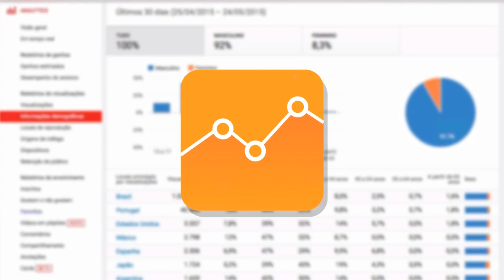Como fazer sucesso no YouTube - Dica #2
TECNODIA NETWORKS

PORTAL TECNODIA
Notícias sobre tecnologia, games e cinema

APOIO

TECNODIA RECOMENDA

Como fazer sucesso no YouTube - Dica #2, Como fazer sucesso no YouTube, sucesso no YouTube, dica sucesso no YouTube, tutorial sucesso no YouTube, como ter um canal de sucesso no youtube, como ganhar dinheiro no youtube, networks para youtubers, como entrar em uma network do youtube